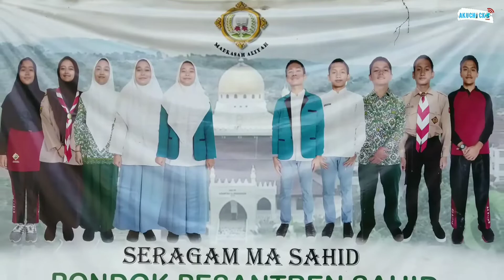Motisantri Motivasi Santri PonPes Modern SAHID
Dan untuk teman-teman yang ingin nonton vidio chicko yang lainnya silahkan klik link di bawah ini :

Buat teman-teman yang ingin mengundang chicko untuk dongeng di sekolah atau di acara teman-teman juga bisa ko.
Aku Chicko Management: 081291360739